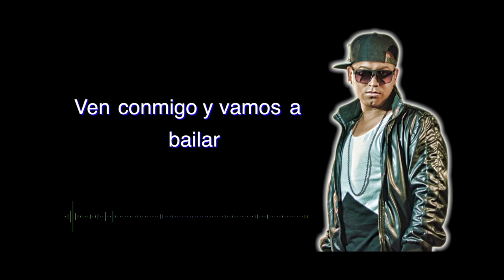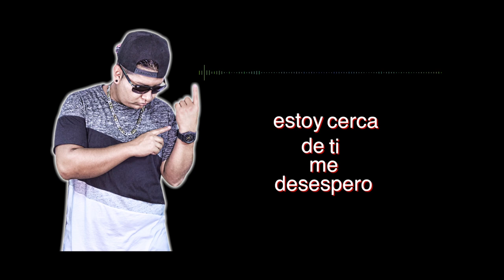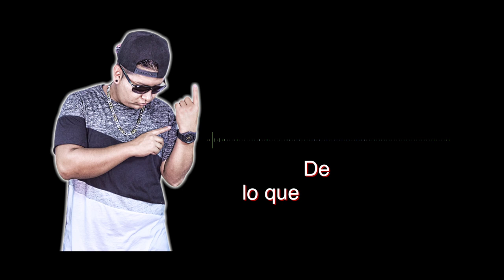Entre Tu & Yo by OnlyCharly & Mixman Ft Grampy VIDEO LYRICS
Canal Oficial
IMMORTAL TUNE MUSIC
Descarga de Temas Musicales